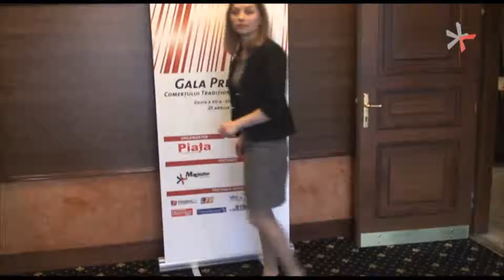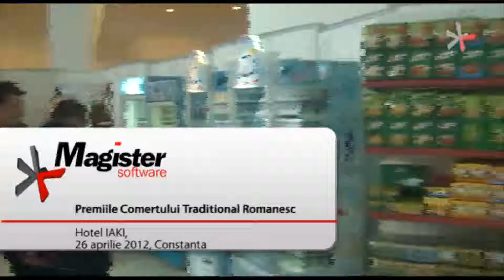Premiile Comertului Traditional Constanta 2012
Filmul evenimentelor organizate de revista Piata in 25-26 aprilie la Constanta. Magister a fost partener al evenimentului, premiind castigatorii la sectiunile "Cele mai bune servicii" si "Cel mai bun layout de magazin" in prima zi, cea dedicata Premiilor Comertului Traditional. In a doua zi, in cadrul Piata Trade Expo Show Craiova Magister s-a intalnit cu comerciantii interesati in implementarea de solutii de management de magazin.